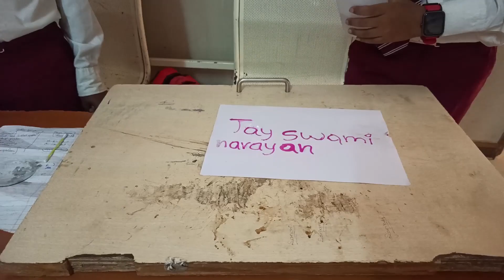Gurukul Planet At Shree Swaminarayan Gurukul Gulbarga